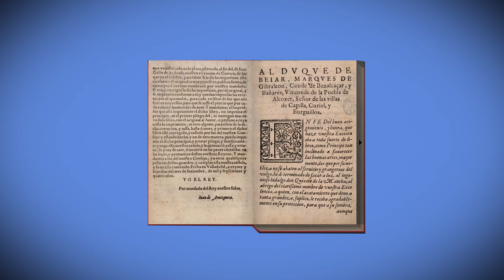Reproducción por encargo de la BNE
Con el objeto de facilitar el acceso a la información y la difusión de conocimiento de nuestra cultura, la Biblioteca Nacional ofrece la posibilidad de obtener reproducciones de documentos a través de diferentes sistemas. Permitir a los usuarios que reproduzcan documentos pertenecientes al patrimonio cultural apoya la investigación y la generación de conocimiento. A partir de un leitmotiv de cercanía y accesibilidad, se ponen a disposición de los usuarios diferentes prestaciones, cada cual adecuada a sus necesidades y preferencias. En todos los casos, se trata de servicios de fácil y sencilla utilización, de los que cualquiera puede hacer uso.